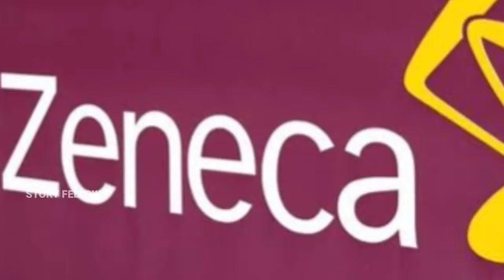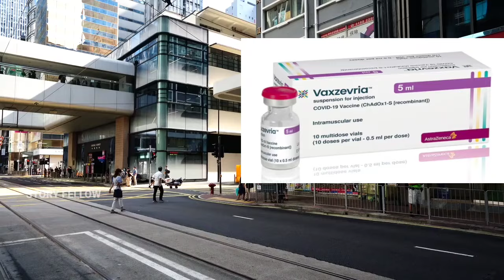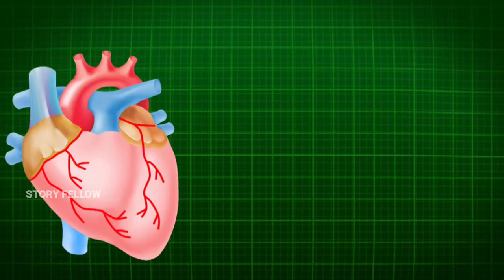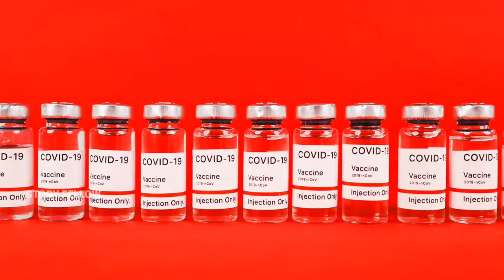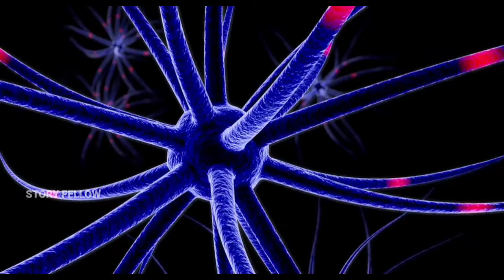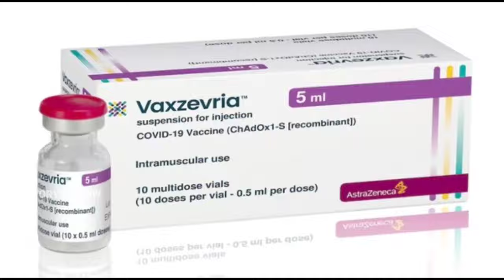ಕರೋನಾ ಇಂಜೆಕ್ಷನ್ ಹಾಕುಸ್ಕೊಂಡಿರೋ ಪ್ರತಿಯೊಬ್ಬರು ನೋಡಿ | side effects of corona vaccine in kannada